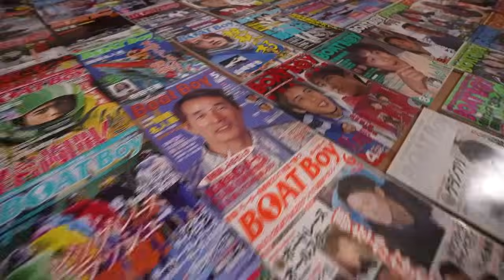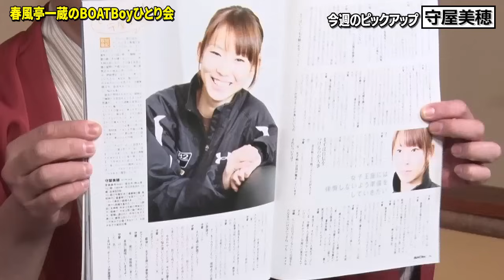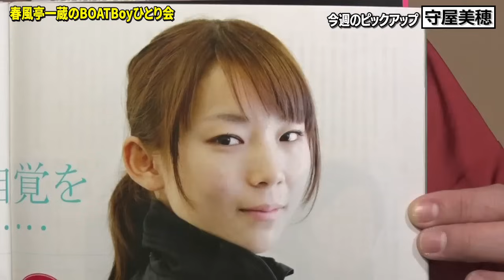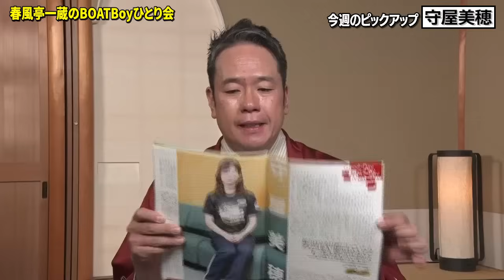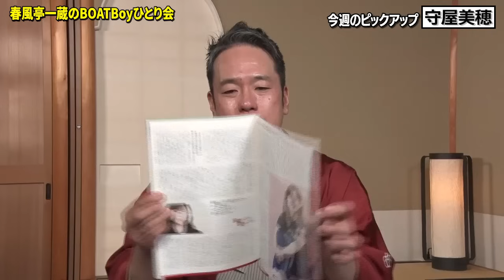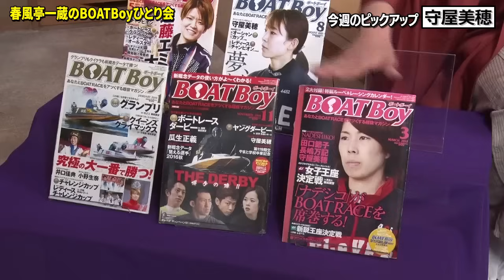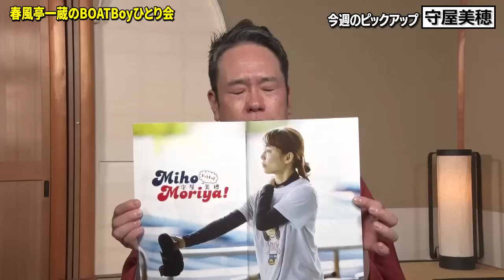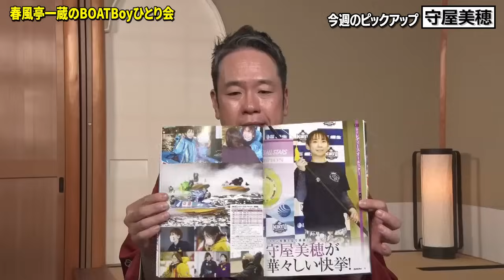守屋美穂の秘蔵写真公開！体育座りにショートカットも！？【春風亭一蔵のBOATBoyひとり会】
落語家の春風亭一蔵がお送りするボートレース噺。
ボートレース歴30年というボートレース愛にあふれた一蔵師匠が歴代のBOATBoyと共にボートレースの歴史やあつ～い思いを隅々まで語りつくします！

ご意見、感想等はこの動画のコメント欄へ書き込んでください！
番組の中で取り上げさせていただく場合もございます。予めご了承ください。

00:00     オープニング　守屋美穂に関して
01:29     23歳の守屋美穂（2012年３月号）
06:08     産休明けの守屋美穂（2016年11月号）
08:26     レディースチャレンジカップ優勝（2019年1月号）
09:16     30歳の守屋美穂（2019年3月号）
11:07     表紙を飾る（2021年8月号）
13:24     レディースオールスター優勝（2022年5月号）
15:15     エンディング